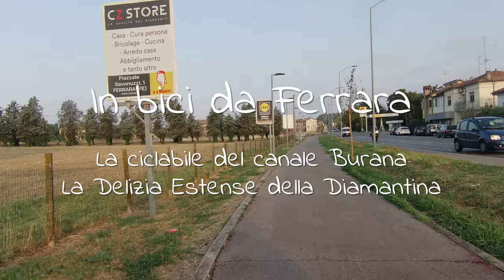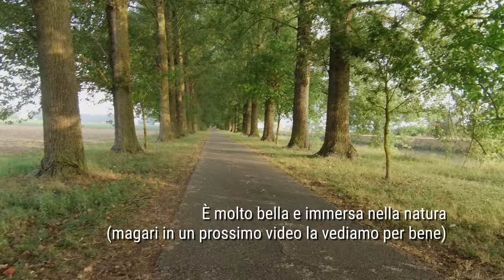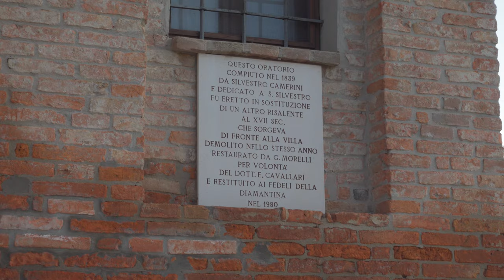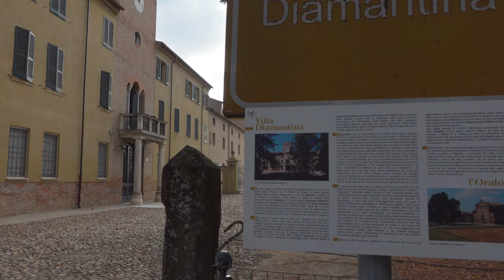In bici da Ferrara - La Ciclabile Burana e la Delizia Estense della Diamantina (chiusa...)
Ho fatto un giretto in bici fuori Ferrara, approfittando della pista ciclabile Burana e del fatto che non avevo ancora mai visto una delle Delizie degli Estensi, quella della Diamantina. Purtroppo la villa non è aperta al pubblico, essendo di proprietà di un privato che la apre solo saltuariamente per eventi e mostre temporanee. Il video perciò non ha alcuna intenzione di documentare quei luoghi, ma è fatto solo per provare le telecamere ;-)

Le riprese dalla bici (gran parte di quelle velocizzate), sono fatte con la mia nuova economicissima action cam Akaso V50X montata direttamente sulla bici, mentre le altre sono della mia fida Sony ZV-1, sempre con il mio nuovo trucchetto di riprendere con lo spazio colore BT2020 e gamma HLG3 e di realizzare il transcoding verso BT709 con un algoritmo direttamente con ffmpeg, per evitare tutto il lavoro di color correction (tutti i dettagli su
Questa volta ho provato a riprendere tutto in 4k, quindi se la visualizzazione su YouTube vi sembra un po' sgranata, premete la rotellina delle impostazioni e mettete la qualità al massimo (computer e connessione permettendo).

Le musiche sono con licenza di riuso YouTube, quindi le potete leggere qui di seguito alla descrizione.

Il video è sempre montato con software libero: Kdenlive, su Linux (Ubuntu 22.04).

Qualche coordinata se volete visitare gli stessi posti
- Inizio della pista ciclabile: geo:44.84764,11.57996?z=19
- Se venite da fuori, qui c'è un parcheggio comodo: geo:44.84681,11.57866?z=19
- Qui si lascia la pista ciclabile Burana per andare verso la Diamantina: geo:44.87381,11.50566?z=19
- La villa: geo:44.88496,11.50824?z=19

00:00 Un po' di strada
01:05 L'andata
02:04 L'Oratorio
02:23 La Delizia
03:15 Il ritorno